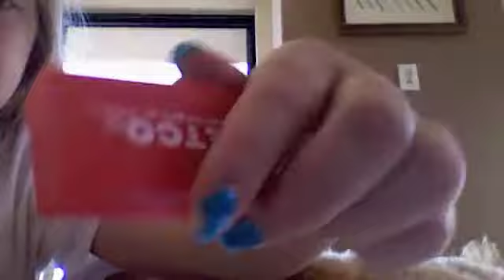Training Step #1, Sit, Stay & Come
*Do NOT let your dog become too food dependent. Don't give them the treat each time the do it, but every 10-15 times.  Practice and your dog will finally start to get the point.